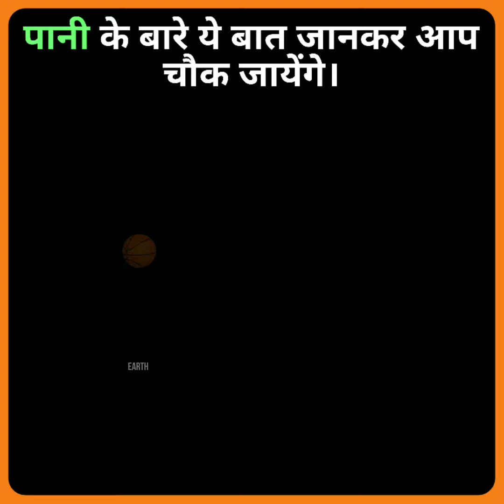पृथ्वी पर 71% पानी मतलब कितना। Amazing fact about Water Percentage, Knowledge Balloon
How much water on Earth?
71% Water present on Earth but you know that 71 percent means how much water.